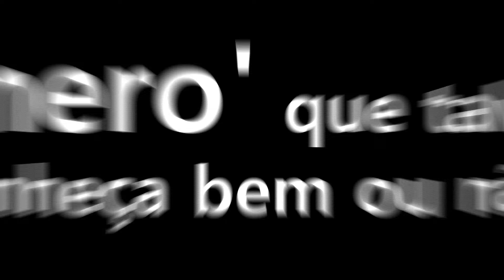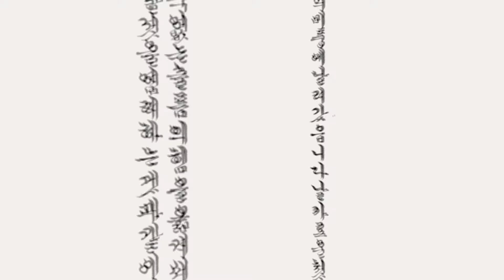CIYA PROJECT | Independência da Coreia (Versão PT/BR)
Vídeo da Independência da Coreia na versão em português
Produção Audiovisual CIYA MEDIA